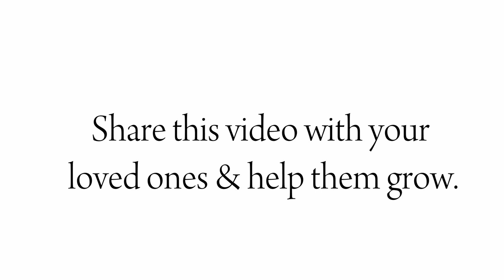What has to be the intent of a company | By Manish Gupta | Powerful Business video In Hindi